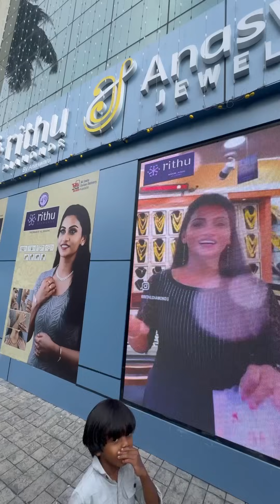നിഗിയുടെ ആഗ്രഹം പോലെ 5 ലക്ഷം രൂപയുടെ diamond നെക്ലസ് വാങ്ങിച്ചു ❤️ diamond necklace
Diamond necklace
nigi new diamond necklace
nigi anaswara jewllers vlog
gold
diamond